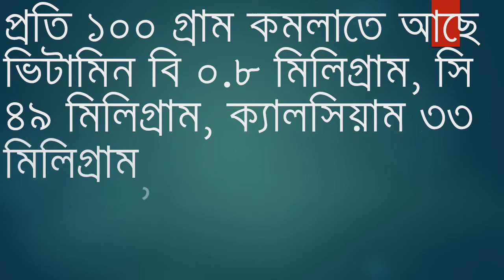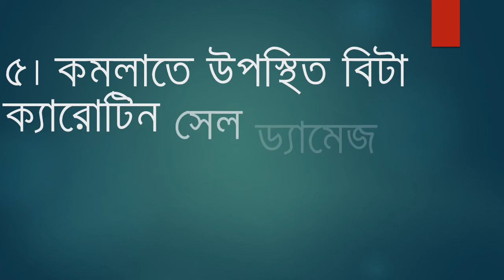কমলার রসের ৭টি স্বাস্থ্য ও সৌন্দর্য বর্ধক উপকারিতা//Komlar Upokarita//কমলার উপকারিতা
কমলার রসের ৭টি স্বাস্থ্য ও সৌন্দর্য বর্ধক উপকারিতা,Komlar Upokarita,কমলার উপকারিতা,  শীতের এই সময়টাতে কমলা ছাড়া কি চলে? বাজারে দেশি-বিদেশি কমলার ছড়াছড়ি। কমলার ভালো দিক হলো, প্রচুর ভিটামিন ও পুষ্টিগুণ থাকলেও এতে চিনি বা শর্করা কম। তাই ডায়াবেটিক বা স্থূল রোগীরাও খেতে পারবেন।
কমলায় খুব বেশি ক্যালরি নেই। একটা মাঝারি আকারের কমলায় প্রায় ৬২ ক্যালরি শক্তি পাওয়া যাবে। কিন্তু এতে আছে প্রচুর পরিমাণে ভিটামিন সি। এ ছাড়া আছে ভিটামিন এ এবং অ্যান্টি-অক্সিডেন্ট। কমলায় পেকটিনের পরিমাণ বেশ ভালো। আর পেকটিন হলো আঁশ। এটি তাই কোষ্ঠকাঠিন্য দূর করতে সাহায্য করে, পেট ভরায় ওজন না বাড়িয়ে। কমলার আঁশটুকু ভালো করে পেতে হলে কেবল রস না খেয়ে বরং এর কোষের ওপরকার আবরণ ও সুতার মতো জিনিসগুলোসহ খেতে হবে। একটা কমলার ৯০ শতাংশের বেশি হলো ভিটামিন সি, আঁশের পরিমাণ প্রায় ১৫ শতাংশ। আর সব টক ফলের মতো কমলায়ও ক্যানসার প্রতিরোধী ফাইটোনিউট্রিয়েন্ট বিদ্যমান। এ ছাড়া এতে আছে পটাশিয়াম ও ক্যালসিয়াম। পটশিয়াম থাকার কারণে কিডনি রোগীরা কয়টি কমলা এক দিনে খেতে পারবেন, তা চিকিৎসককে জিজ্ঞেস করে নিন। নয়তো এই সময়ে তাজা কমলার স্বাদ পেতে প্রতিদিনই খেতে থাকুন এ মজাদার ফল।কমলা একটি সুস্বাদু ও সহজলভ্য ফল। বিশেষ করে এখনই কমলার সেরা মৌসুম। চোখ ধাধানো রঙ ও পুষ্টিগুণে ভরপুর বলে
 এই ফলটি সবারই খুব পছন্দ। ফল হিসেবে, জুস করে কিংবা অনেক রান্নাতেও কমলা ব্যবহার করা হয়। প্রতিদিন কমলা খেলে
 শরীরের নানান সমস্যা ও রোগ বালাই থেকে দূরে থাকা যায়। সুস্বাদু ফল হিসেবে কমলা আমাদের কাছে খুবই পরিচিত। সারা বছর পাওয়া গেলেও শীতের এই মৌসুমে বাজারে পর্যাপ্ত পরিমানে পাওয়া যাচ্ছে
 সুলভ মূল্যের কমলা। পুষ্টি সমৃদ্ধ ফলটি খাওয়ার পাশাপাশি ত্বকের নানা সমস্যার সহজ সমাধানে এর খোসার জুড়ি নেই। কিন্তু সঠিক ব্যবহারের
 অভাবে ত্বক কাম্য উপকার পায়না। কমলালেবু খাওয়ার পর সাধারণত আমরা এর খোসা ফেলে দেই। কারণ আপাত দৃষ্টিতে এর কোনো গুণাগুণ
 আমরা খুঁজে পাই না। কিন্তু অনেকেই জানি না যে এই কমলার খোসার রয়েছে অসাধারণ পুষ্টিগুন ও ব্যবহার।

অন্যান্য অনেক ফলের খোসার চেয়ে কমলার খোসার গুনাগুন অনেক বেশি। দ্য নিউ হোল ফুডস এনসাইক্লোপিডিয়া অনুযায়ী, একটি
 মাঝারি আকৃতির কমলায় রয়েছে প্রায় ৬০টি ফ্লেভোনয়েডস ও ১৭০টি বিভিন্ন ধরনের ফাইটোনিউট্রিএন্টস যা মানুষের ত্বক ও দেহের শরীরের
যত্নে কাজে লাগে। এমনকি দৈনন্দিন জীবনে অনেক কাজেও কমলার খোসা ব্যবহার করা যায়।আসুন জেনে নেয়া যাক কমলার খোসাকে
রূপচর্চার উপযুক্ত উপাদানে পরিণত করার কিছু উপায়।